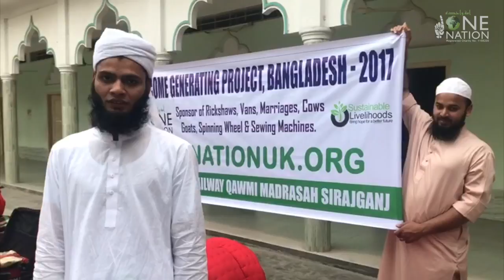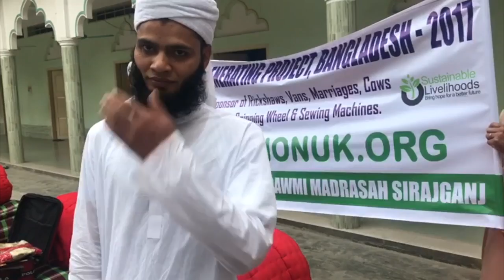Sustainable Livelihood Project ~ Wedding Sponsorship - Day 2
One Nation wants to create a lasting change, which will empower communities in Bangladesh to sustain themselves.
To achieve this we launched our first ever Sustainable Livelihood project.

We facilitated marriages of poor orphan girls and poor women. We provided them with all the essentials with which they can start their new life.

JazakAllah to everyone that donated towards this amazing project